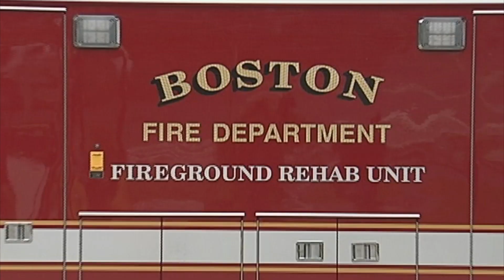Summer Safety Strategy Press Conference 2018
Boston is getting a head start on preparing for the summer.  Mayor Walsh joins Boston Police Commissioner William Evans, Suffolk County District Attorney Dan Conley and other community leaders at Boston Police Department Headquarters  to discuss public safety plans and initiatives for the upcoming summer months.